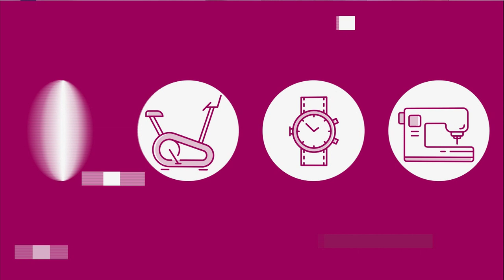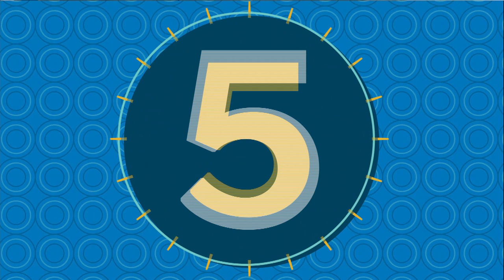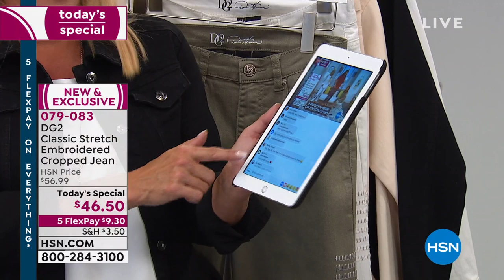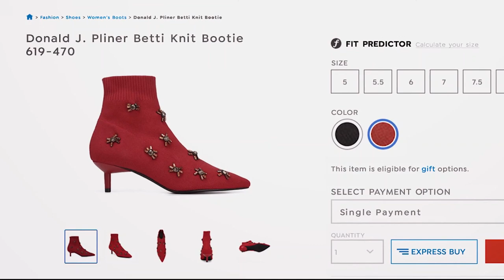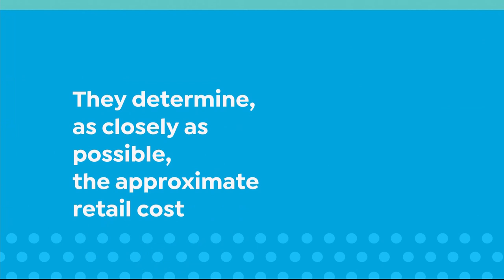HSN | Diane Gilman Fashions 04.27.2019 - 01 AM